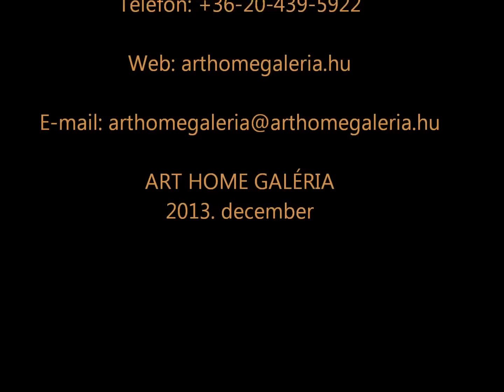Art Home Galéria - ízelítő téli kollekciónkból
- Itt látható a teljes kollekció.